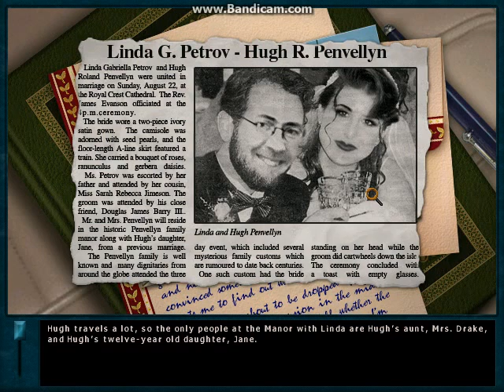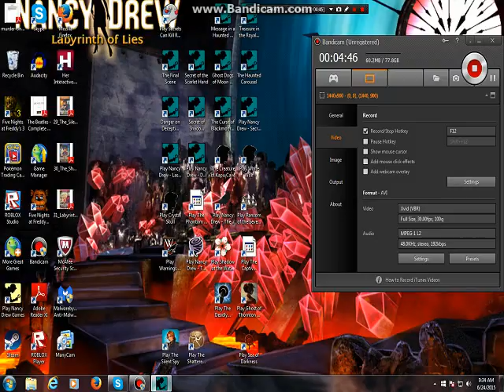Nancy Drew: Curse of Blackmoor Manor- Part 1- The Moon Piece